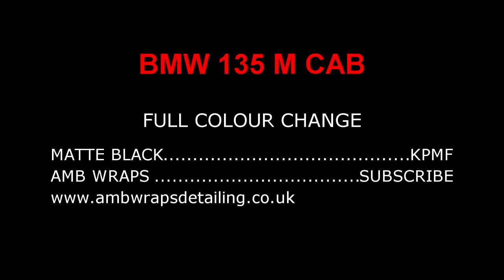bmw 135 M Sport matte black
bmw 135 m sport cab full-colour change from white to mate black using KPMF vinyls